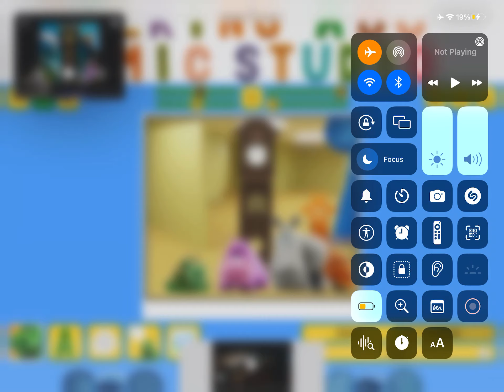Hickory Dickory Dock Zoo from Talking ABC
Snake
Hippo
Rhino
Giraffe
Elephant